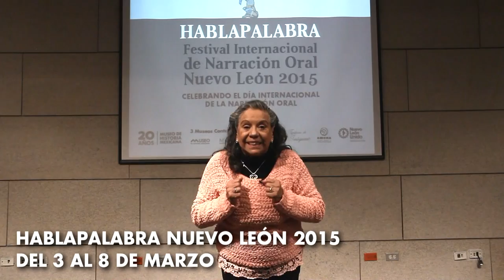Marzo 3 al 8. Hablapalabra. Festival Internacional de Narración Oral 2015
FESTIVAL DE NARRACIÓN ORAL: “HABLAPALABRA NUEVO LEÓN 2015”
En coordinación con el Grupo Tejedoras de Imágenes y la Asociación Mexicana de Narradores Orales AMENA.

Martes 3, sábado 7 y domingo 8 de marzo
Museo de Historia Mexicana / Museo del Noreste / Museo del Palacio.